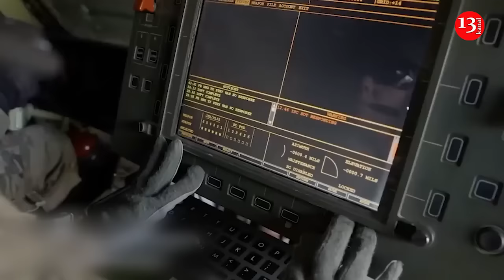It takes only ten ATACMS missiles to “cover” entire front line in Ukraine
US ATACMS missiles are not a panacea, but they will put a strain on Russian air defences, the Telegraph says.
The article says that unlike a conventional cruise missile, ATACMS can travel three times as fast as the sound speed, making them more difficult for air defence systems to intercept. Their speed is the missile's main strength.
Once it is launched, Russia's network of radar and missile detection systems will be triggered almost instantly.
“Once the missile is launched, it takes time to accurately determine its trajectory and where it falls. Basically, all you can do is warn everyone to get down,” said Justin Crump, head of strategic intelligence company Sibylline.
This would put a significant strain on Russian air defence units.
The article said Ukraine's forces would only need ten ATACMS missiles to cover the entire front line and about 250 kilometres behind it.
The U.S. provided Ukraine with powerful long-range ballistic missiles for the first time earlier this month, and its military has already used them twice in the last week against Russian forces, according to three U.S. officials.
The first strike was about inside Crimea’s border on the morning of April 17, targeting a Russian military airfield, according to the officials. The Ukrainian military used the U.S.-provided Army Tactical Missile System, known as ATACMS, for the second time on April 23, targeting Russian forces east of the southeastern Ukrainian town of Berdyansk in Zaporizhzhia Oblast, officials said.
The powerful missiles have a range up to 300 kilometers and allow Ukraine to strike the Russian military throughout Crimea and in occupied parts of eastern Ukraine that had been difficult to reach. The U.S.-provided ATACMS included both warheads with cluster munitions and with unitary blast fragmentation.